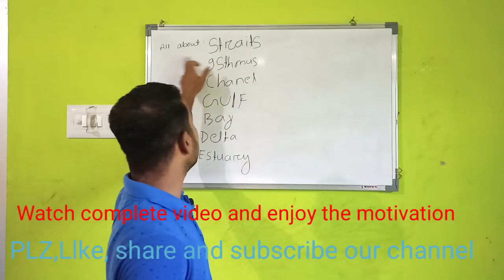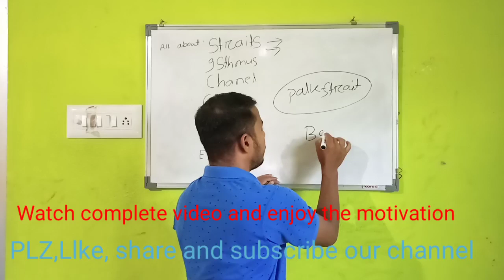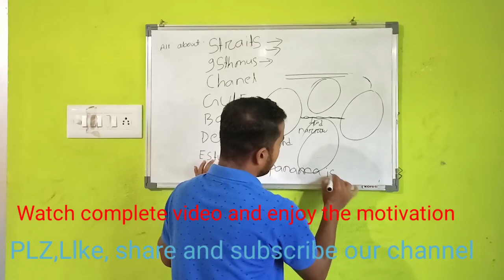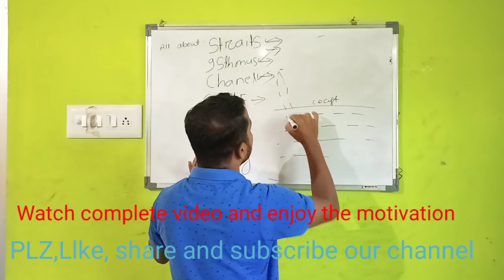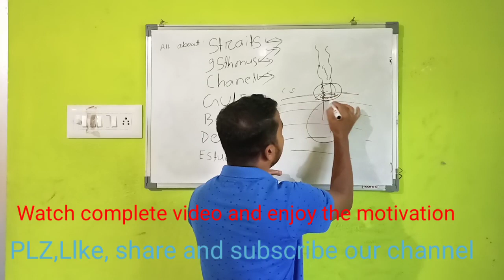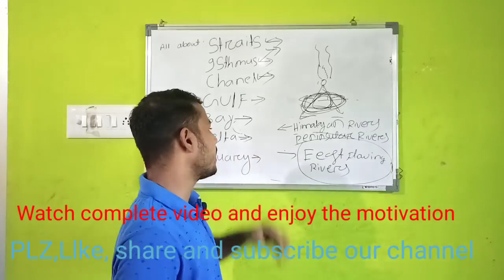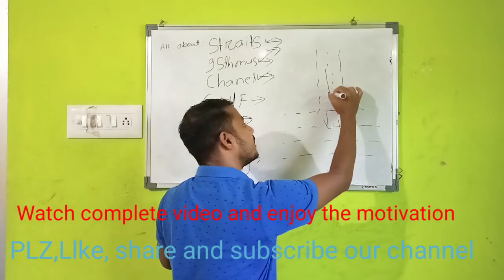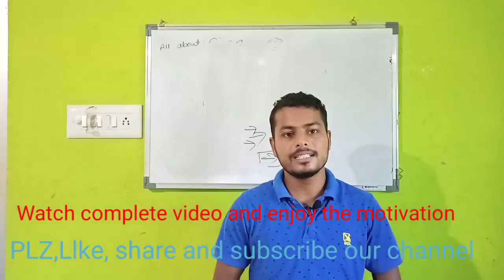complete information about straits, isthmus, chanel,gulf,bay,delta and estuary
straits of the world
Complete information about straits, chanel, isthmus,gulf,bay, delta and estuary
palk strait
Isthmus
English chanel
Bay
Sundarban Delta
Estuary
Gulf